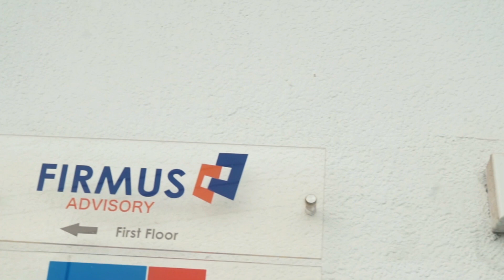Firmus Advisory - Your Trusted Partner in Business Success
At Firmus Advisory, we are committed to helping businesses thrive and succeed in today's dynamic and competitive landscape. With our comprehensive range of consulting services and expert guidance, we provide valuable insights and strategies to drive growth, enhance efficiency, and maximize profitability.
Our team of seasoned professionals brings extensive industry experience and a deep understanding of business operations across various sectors. We pride ourselves on delivering tailored solutions that address your unique challenges and capitalize on opportunities for sustainable success.

Our Services
🔴Business Compliance: We provide expert guidance and support to ensure your business complies with all relevant laws, regulations, and industry standards. Our compliance services cover areas such as legal requirements, data protection, labour regulations, and licensing. We help you mitigate risks and maintain the highest ethical standards by staying updated with the latest compliance frameworks.

🔴Tax Planning and Strategy: Our experienced tax professionals assist you in developing effective tax planning strategies tailored to your business. We analyze your financial situation, identify tax-saving opportunities, and provide guidance on tax optimization, deductions, credits, and incentives. Our aim is to minimize your tax liabilities while ensuring full compliance with tax laws and regulations.

🔴Trade Development: Expand your business horizons with our trade development services. We offer comprehensive support in identifying new markets, conducting market entry assessments, and developing market expansion strategies. Our experts analyze market trends, assess potential risks, and provide actionable insights to help you capitalize on trade opportunities and enhance your competitive advantage.

🔴Market Research: Making well-informed business decisions requires accurate and reliable market insights. Our market research services equip you with valuable data and analysis to evaluate market dynamics, customer preferences, competitor landscapes, and emerging trends. Whether you're launching a new product, entering a new market, or seeking growth opportunities, our research expertise will guide your strategic planning.

Why Choose Firmus Advisory?
Partner with Firmus Advisory today to unlock the full potential of your business. Let us be your trusted partner in achieving compliance, optimizing tax strategies, expanding trade opportunities, and making data-driven business decisions.